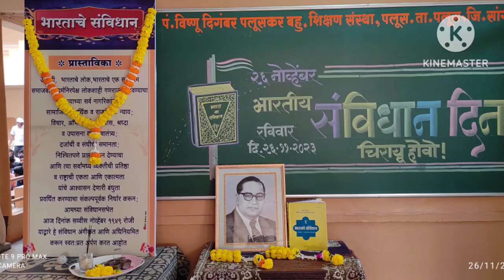संविधान दिवस २६/११/२०२३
*पंडित विष्णू दिगंबर पलूसकर शैक्षणिक संकुलात  संविधान दिन विविध उपक्रमांनी  संपन्न*📘🌹🪻🪷🌸🙏📖📚📙📚🖋️🖊️✒️
  *आपल्या पंडित विष्णू दिगंबर पलूसकर बहुउद्देशीय शिक्षण संस्थेत संविधान दिन विविध उपक्रमांनी साजरा  झाला.शैक्षणिक संकुलाचे अध्यक्ष उदय परांजपे साहेब, सर्व संचालक मंडळ, मुख्याध्यापक टी.जे.करांडे सर यांच्या मार्गदर्शनाखाली विविध उपक्रमांचे आयोजन करण्यात आले. संविधान दिनाच्या निमित्ताने विविध स्पर्धा, प्रभात फेरी,व्याख्यानाचे आयोजन करण्यात आले.*🙏📖📚🖋️🖊️✒️
    *सुरुवातीला संविधानाच्या प्रतिमेचे पूजन ज्येष्ठ शिक्षक अनिल बामणे सर,विकास गुरव आनंदराव सावंत ,शंकर गस्ते,गजानन पाटील, माधवराव परांजपे प्राथमिक विद्यालयाच्या मुख्याध्यापिका सौ अलका बागल मॅडम, ज्युनियर विभाग प्रमुख अविनाश चव्हाण सर,सुरेश जाधव, सौ प्रीती नरुले, सौ स्मिता साळुंखे,सौ.सुनिता कोळी,प्राथमिक माध्यमिक ज्युनियर विभागातील सर्व शिक्षक ,शिक्षिका  विद्यार्थी यांच्या उपस्थितीत करण्यात आले.स्वागत अनिल बामणे सर यांनी केले.  क्रीडा शिक्षक संदीप सावंत सर यांनी सर्व विद्यार्थ्यांच्या कडून संविधान म्हणून घेतले.यावेळी  मिंलिंद शिरतोडे सर यांनी संविधान निर्मिती याविषयी सविस्तर माहिती विद्यार्थ्यांना सांगितली.संविधान दिनाचे महत्त्व पटवून दिले. आभार विकास गुरव सर यांनी मानले.*.🙏📖📚📙🖋️🖊️
  *यावेळी मिलिंद शिरतोडे सर म्हणाले  26 नोव्हेंबर हा स्वतंत्र भारतासाठी अतिशय खास दिवस आहे. भारतीय राज्यघटनेने देशातील प्रत्येक नागरिकाला समान अधिकार दिला आहे. हा दिवस साजरा करण्यामागचा उद्देश देशातील तरुणांमध्ये संविधानाच्या मूल्यांचा प्रसार करण्यासाठी जागृती करणे हा आहे.   आपली लोकशाही अधिक प्रगल्भ होण्यासाठी सर्वांनी प्रयत्न करणे गरजेचे आहे. डाँ. बाबासाहेब आंबेडकर व त्यांच्या सर्व सहकाऱ्यांनी संविधान निर्मितीसाठी अतिशय कष्ट घेतले.भारताचे संविधान बनवण्यात डॉ.बाबासाहेब आंबेडकर यांचा मोलाचा वाटा आहे. संविधान बनवण्यासाठी 2 वर्षे 11 महिने 18 दिवस लागले होते. 26 नोव्हेंबर 1949 रोजी हे पूर्णपणे तयार झाले. भारतीय प्रजासत्ताकाची ही राज्यघटना 26 जानेवारी 1950 रोजी लागू झाली. देशात राहणार्‍या सर्व धर्माच्या लोकांमध्ये एकता, समानता असावी आणि सर्व लोकांना कोणताही भेदभाव न करता त्यांचे हक्क मिळावेत म्हणून संविधान बनवले गेले.*